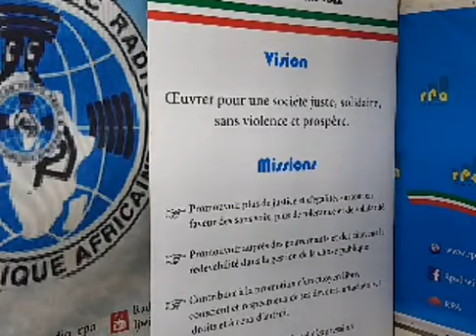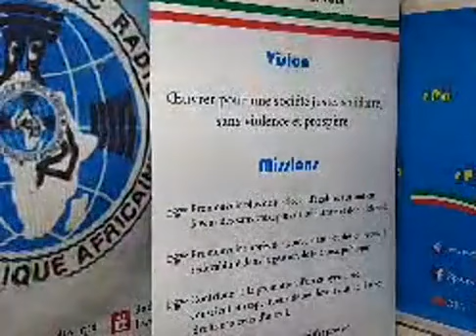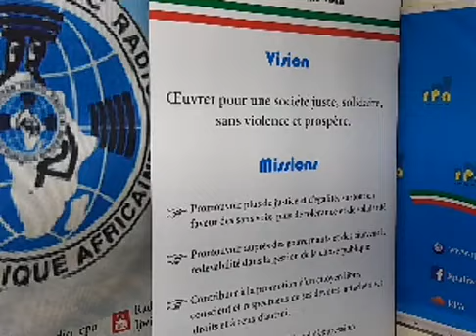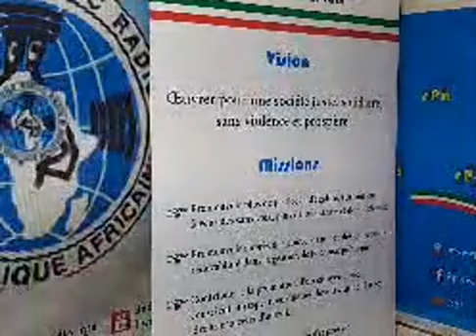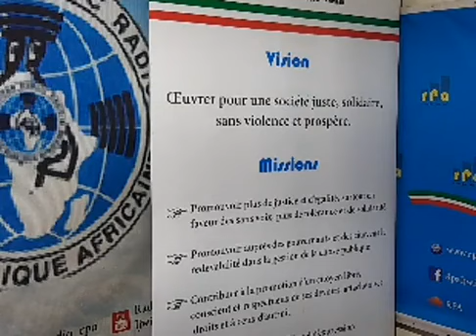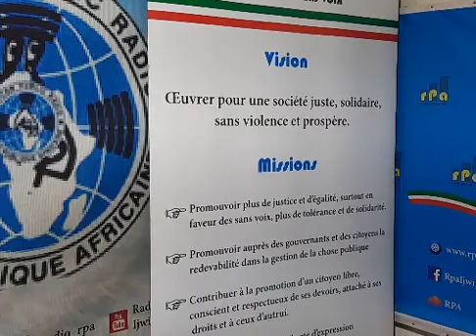RPA: Amakuru yo ku wa 20 Munyonyo 2020, mushikirizwa na Emmanuel NIYUNGEKO